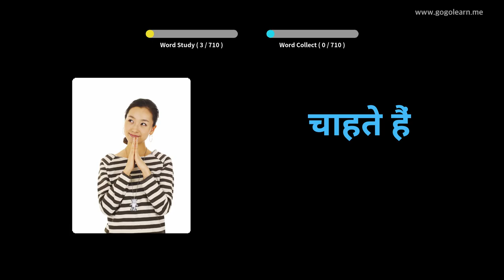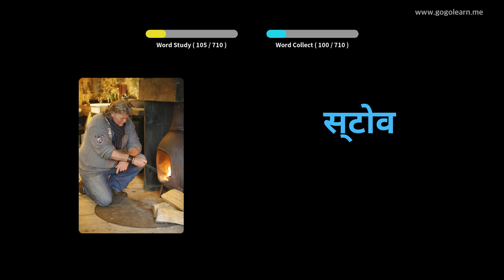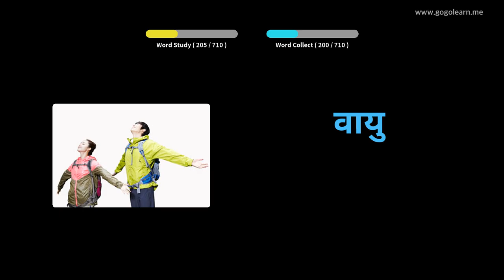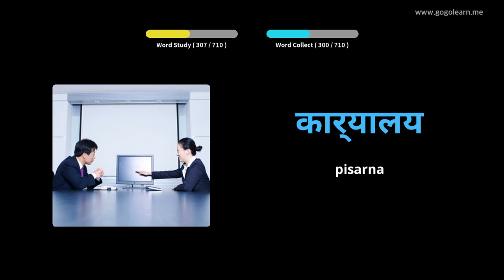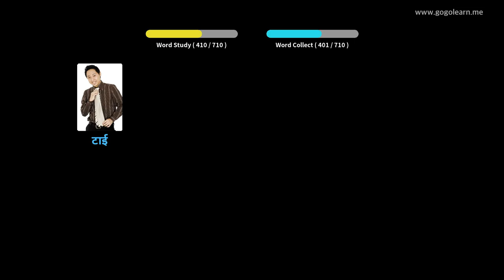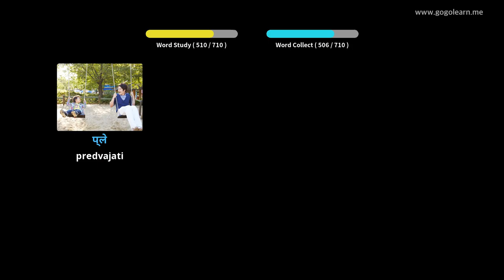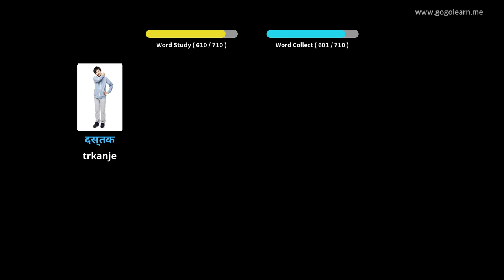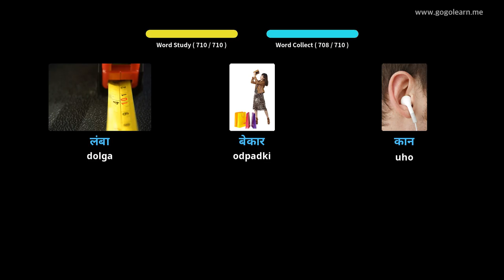Otroci besednjaka Hindi | Golearn